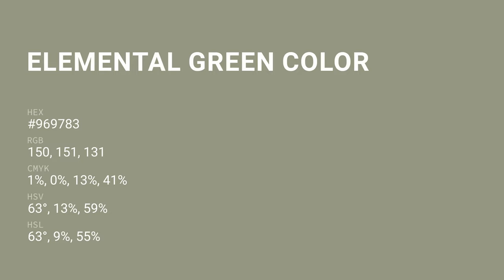Elemental Green color #969783 hex color - Green color - Cool color 969783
What color is Elemental Green ? #969783 hex color - Green color - Cool color 969783

Hex #969783 Color Code is also known as Elemental Green color.